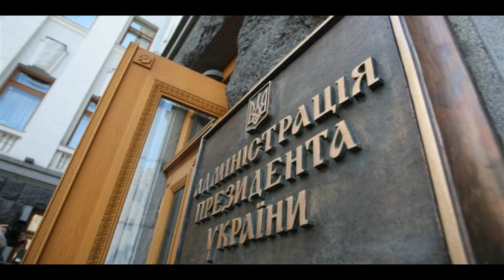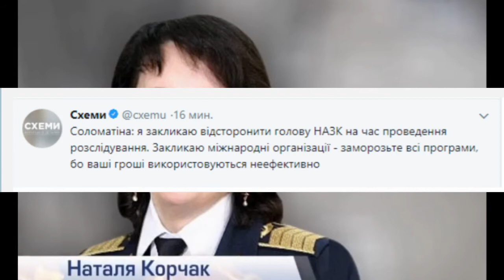Сенсация! Порошенко руководит НАПК